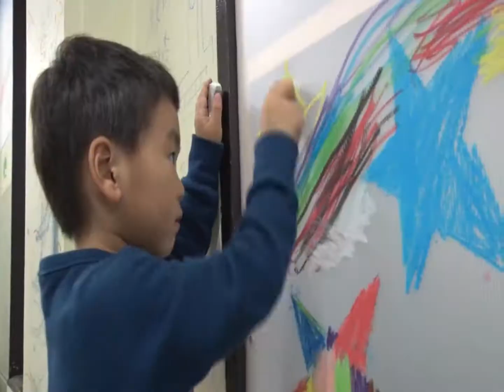川崎市役所本庁舎さよならイベント（平成28年度かわさきトピックス）